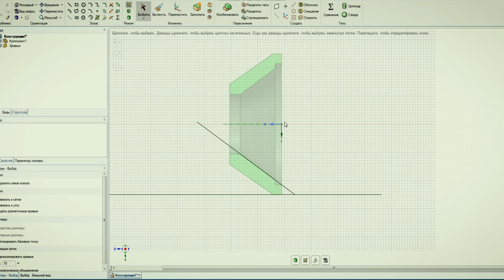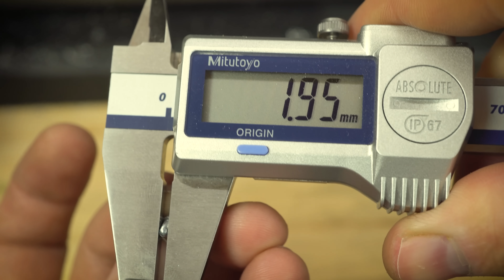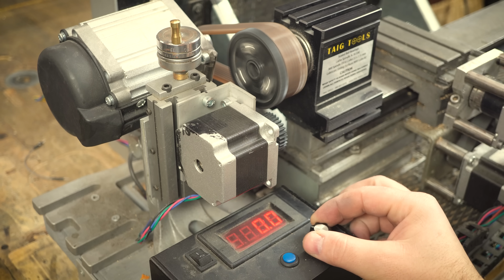Action camera and a HUGE old lens!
Today I will combine an action camera and an old huge lens. Let's see if something worthwhile comes out of this. For such a modification, we will need to work on a lathe and milling machine, but the result will be interesting.  Enjoy watching!

Welcome to "W&M Levsha" channel. Here you will see manufacturing process of some interesting stuff, made of metal, wood/etc. Toys, souvenirs, complex and simple mechanisms, unusual gifts for boys and girls - all that things you will see in my videos. Of course, you can request your ideas and if possible I will realize it.
If you love DIY and If you are a creative person, this channel is for you!